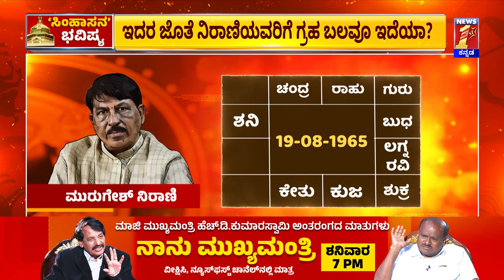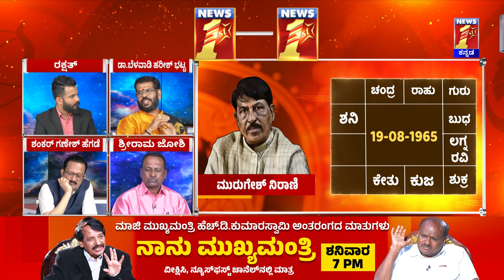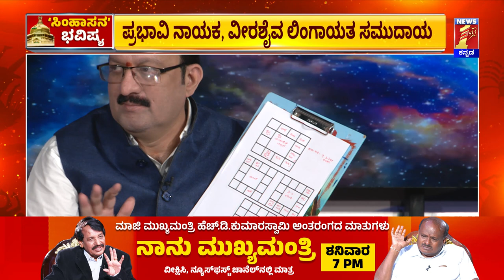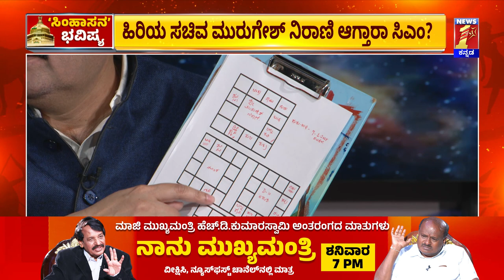Murugesh Nirani : ಚುನಾವಣೆ ಬಳಿಕ CM ಆಗ್ತಾರಾ ನಿರಾಣಿ? | 2023 Election